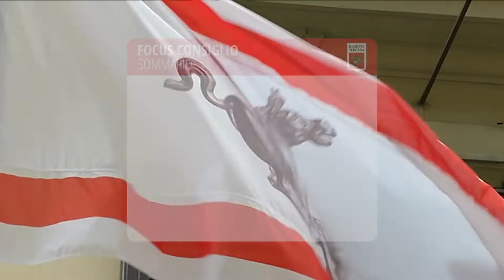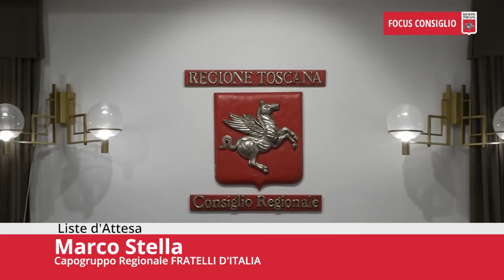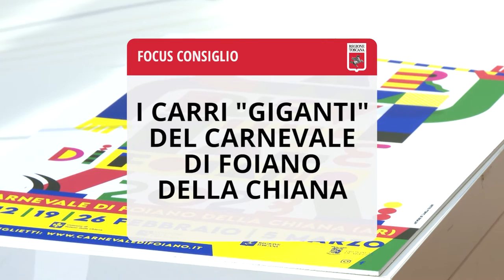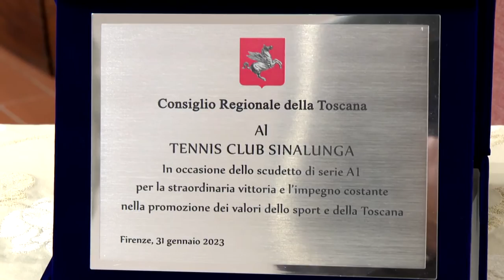Toscana TV FOCUS CONSIGLIO Puntata459 04Feb23